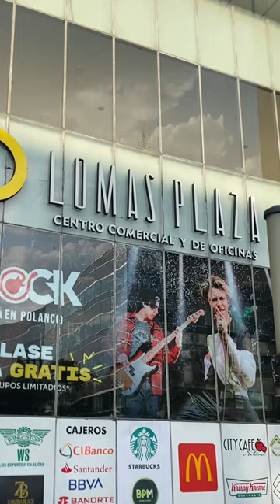Conoce Galería 314 ubicada en CDMX!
Bienvenido a Galería 314, el lugar donde encontrarás el arte impreso que estabas buscando. Tenemos una cuidadosa selección de cuadros decorativos para todos los gustos ya sea que busques algo moderno, clásico, abstracto o minimalista. Y lo mejor de todo es que todas nuestras piezas se entregan gratis y enmarcadas, listas para colgar en tu pared. Ven a visitarnos a Lomas Plaza, en Periférico Boulevard Manuel Avila Camacho 66, Zona Centro, Miguel Hidalgo, CDMX. Estamos justo en la entrada del estacionamiento, así que no tienes excusa para no venir.